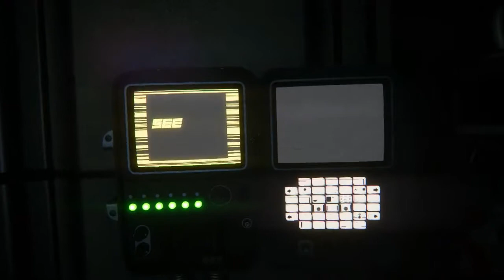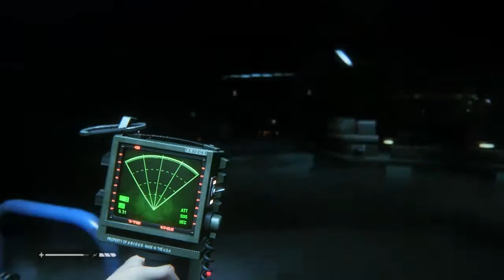Let´s Play Alien Isolation #021 ✪ [HD] [Deutsch]